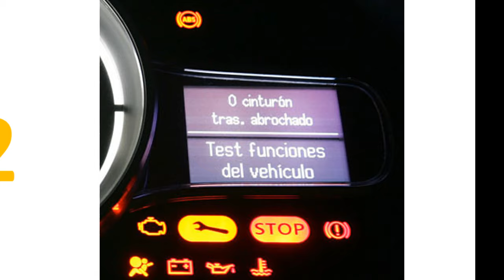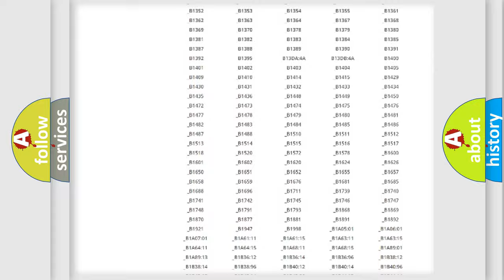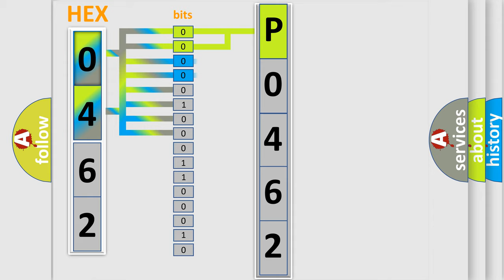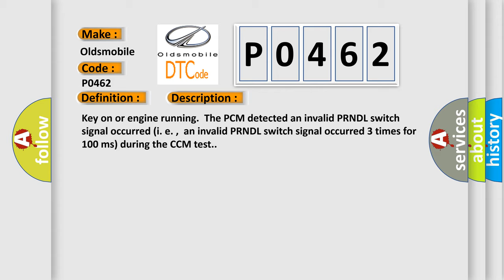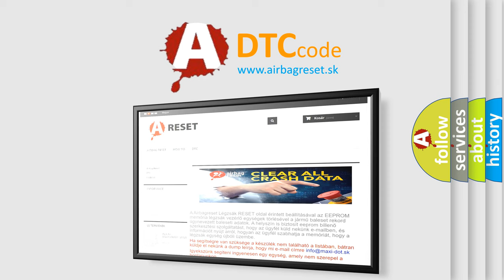DTC Oldsmobile P0462 Short Explanation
Contents:
0:21 Basic DTC analysis according to OBD2 protocol standard.
1:48 Insight into programming
2:58 A diagnostically understandable description of the Diagnostic Trouble Code
3:05 Basic error definition

Make
Oldsmobile
Code
P0462
Definition
A or T Transmission Range Switch Circuit Malfunction
Description
Key on or engine running  The PCM detected an invalid PRNDL switch signal occurred i e ,  an invalid PRNDL switch signal occurred 3 times for 100 ms during the CCM test
Cause
Manual Lever Rooster Comb is worn out check the contactsTR switch signal circuit is open,  shorted to ground or to powerTR switch is damaged or has failedTCM or the PCM has failed